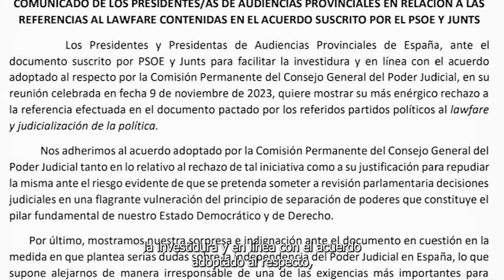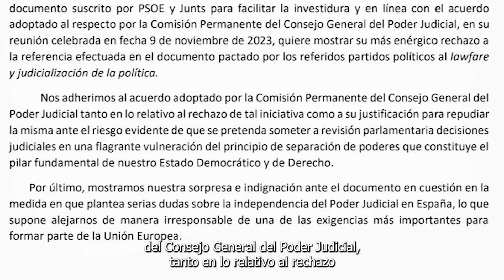COMUNICADO BOMBA de todas las Audiencias Provinciales contra Sánchez: “IRRESPONSABLE”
Pedro Sánchez ha conseguido hacer algo inaudito en España a nivel judicial. Ha logrado que todos los jueces, asociaciones de jueces, colegios e instituciones jurídicas se pongan de acuerdo y critiquen duramente el acuerdo firmado con Junts.

Es dificil poner de acuerdo a tantas personas, de izquierdas y de derechas, pero Sánchez ha hecho algo tan grave, que es imposible que guarden silencio. En esta ocasión han sido todos los presidentes de las Audiencias Provinciales de España quienes han firmado un comunicado demoledor contra Sánchez:

COMUNICADO DE LOS PRESIDENTES/AS DE AUDIENCIAS PROVINCIALES EN RELACION A LAS REFERENCIAS AL LAWFARE CONTENIDAS EN EL ACUERDO SUSCRITO POR EL PSOE Y JUNTS

Los Presidentes y Presidentas de Audiencias Provinciales de España, ante el
documento suscrito por PSOE y Junts para facilitar la investidura y en línea con el acuerdo adoptado al respecto por la Comisión Permanente del Consejo General del Poder Judicial, en su reunión celebrada en fecha 9 de noviembre de 2023, quiere mostrar su más enérgico rechazo a la referencia efectuada en el documento pactado por los referidos partidos políticos al lawfare y judicialización de la política.

Nos adherimos al acuerdo adoptado por la Comisión Permanente del Consejo General del Poder Judicial tanto en lo relativo al rechazo de tal iniciativa como a su justificación para repudiar la misma ante el riesgo evidente de que se pretenda someter a revisión parlamentaria decisiones judiciales en una flagrante vulneración del principio de separación de poderes que constituye el pilar fundamental de nuestro Estado Democrático y de Derecho.

Por último, mostramos nuestra sorpresa e indignación ante el documento en cuestión en la medida en que plantea serias dudas sobre la independencia del Poder Judicial en España, lo que supone alejarnos de manera irresponsable de una de las exigencias más importantes para formar parte de la Unión Europea.
A 10 de noviembre de 2023